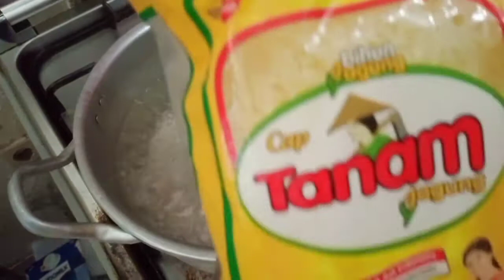RESEP BIHUN JAGUNG GORENG SEHAT ENAK DAN MUDAH !! –kesukaan anak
Resep:

240 gr bikun jagung rendam air panas hingga mekar, lalu tiriskan

Bumbu yg dihaluskan:
5 siung baput
5 kemiri
1/2 sdt Garam
4 gr Merica (1 sachet)

300-400gr pakcoy cuci bersih
2 batang daun bwg iris2
2 batang seledri iris2
10 bakso iris2
4 telur kocok
bawang goreng untuk taburan
1 sdm saos tiram
1 sdt minyak wijen
1 sdm kecap ikan
1 sdm kecap manis